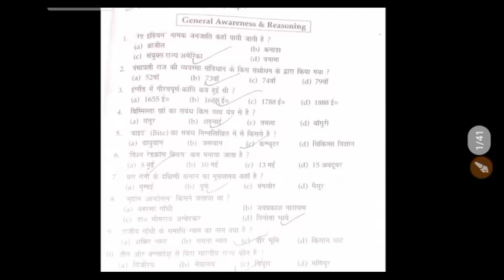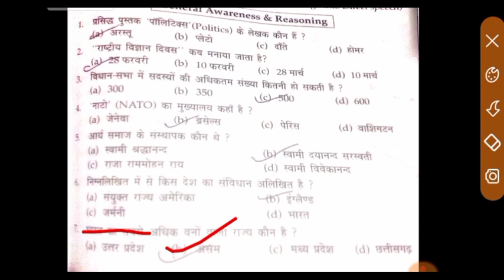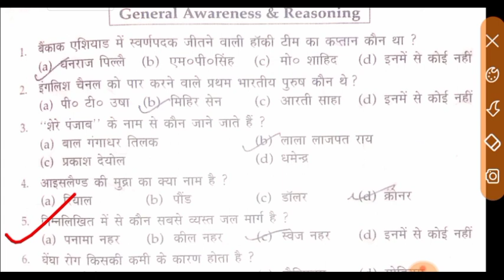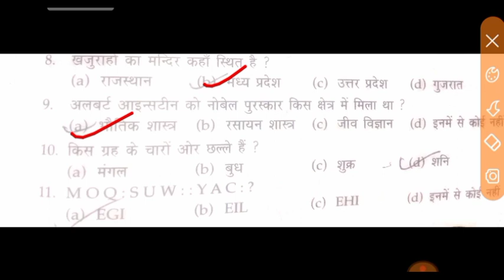Airforce Y Group Gk Lucent 2021. Airforce Gk questions 2021. Airforce Gk Practice set 2021.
airforce y group gk questions2021 airforce y group gk questions 2021airforce y group gk questions 2021 airforce y group gk questions previous year2021gk questions for airforce y group in english2021airforce y group most important gk questions2021

airforce y group gk2021airforce y group gk questions2021 airforce y group gk syllabus2021 airforce y group gk classes 2021airforce y group gk 2021 airforce y group gk classes2021 airforce y group gk gs2021airforce y group gk classes 2021airforce y group gk 2021airforce y group gk gs 2021

air force gk2021 air force gk gs2021 air force gk 2021air force gk question2021 air force gk y
ssr gk preparation2021navy gk syllabus2021 navy gk gs preparation2021navy ssr gk2021navy ssr gk syllabus2021 navy ssr gk gs2021 navy ssr general knowledge2021navy ssr gk classes2021navy ssr gs classes2021 how to crack gs for navy ssr exam2021navy ssr gs kaise pade2021navy ssr gk preparation tips in hindinavy aa gk2021 navyssraa best tips for navy ssr gk2021 how to pass navy gk2021how to prepare gk for navy ssr2021indian navy ssr 2021
Airforce y group gk previous year question paper 2021
Airforce y group gk practice set 2021
Airforce y group gk previous year question paper

reasoning2021 reasoning tricks2021reasoning in hindi2021rrb ntpc reasoning cgl reasoning2021 ssc reasoningchsl reasoningsbi po reasoning mts reasonings2021ssc cgl reasoninggroup d 2021
airforce y gk2021 airforce y gk gs2021airforce y group gk airforce y group gk questionsairforce y group gk syllabus2021 gk for airforce y group 2020 airforce y group gk questions 2021 airforce y group gk questions previous yearairforce y group static gkairforce y group gk playlist

airforce y group reasoning classes 2021
airforce y group reasoning practice set 2021
airforce y group reasoning syllabus
airforce y group reasoning syllabus 2021
airforce y group reasoning 2021
airforce y group raga previous year question paper 2021
airforce y group reasoning previous year question paper

airforce y group gk questions previous 2021
airforce y group gk classes 2021
airforce y group gk 2021
airforce y group gk questions 2021
airforce y group 2021